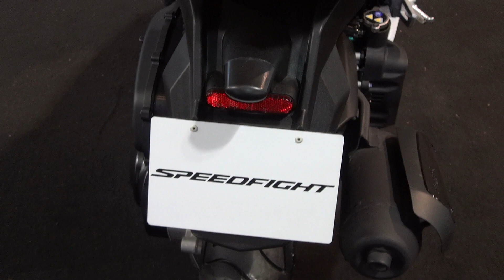Peugeot Speedfight Sportline (2020) Exterior and Interior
2020 Peugeot Speedfight Sportline motorcycle seen from outside and inside. The vehicle has SmartMotion 125 Euro 4, single-cylinder, 4-stroke, liquid-cooled, 2-valve, 125 ccm electronic injection, 8.1 kW (11 hp) at 7,400 rpm engine. Max torque 10.8 Nm at 5,600 rpm. Top speed 95 km/h. Fuel consumption 2.1 l/100 km. Carbon dioxide emissions of 49 g/km. Front suspension is hydraulic telescopic fork. Rear suspension is hydraulic shock absorber Ø50 mm. SBC brake system. Front brake is Shuricane disc (215 mm). Rear brake is disc (190 mm). Front tire 130/60-13. Rear tire 130/60-13. Length 1,895 mm. Width 700 mm. Height 1,150 mm. Wheelbase 1,295 mm. Seat height 800 mm. Dry weight 116 kg. Fuel tank 8 liters. Saddle two persons. Bag hook. 1 full helmet trunk. Handlebar compartment with USB socket. 12V socket under the saddle. Digital dashboard. Foldable foot rests. Bright signature. 3 years warranty. Color is White (Green). Price is 2,880 €.